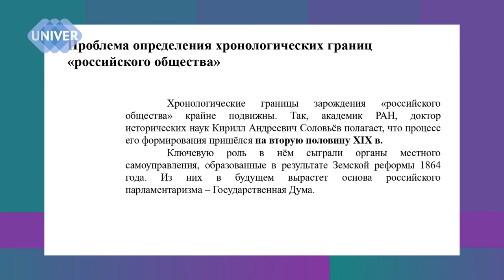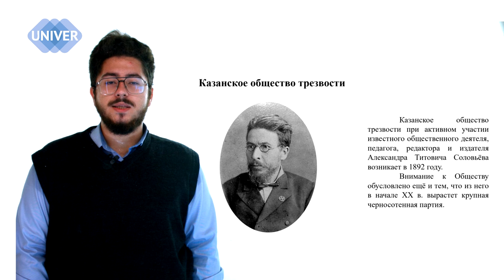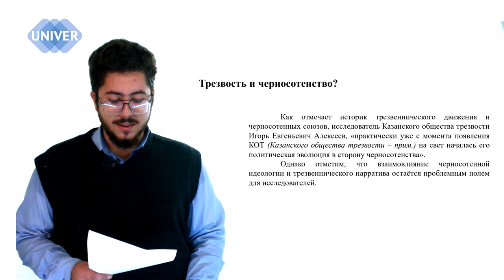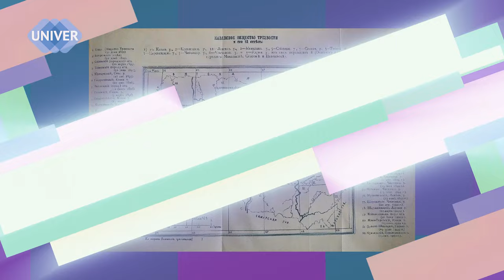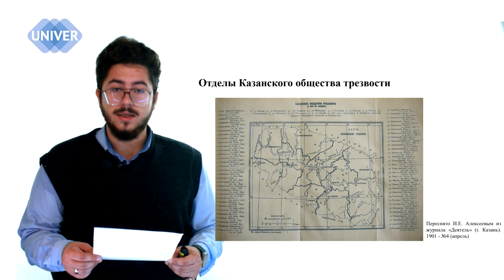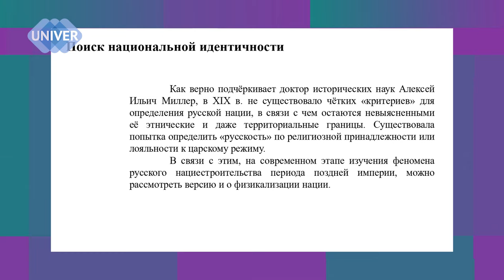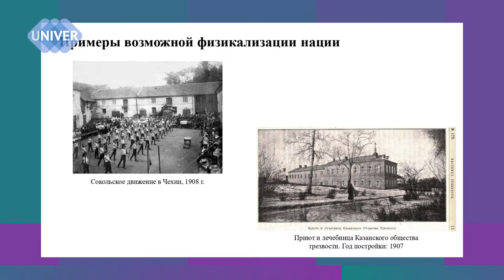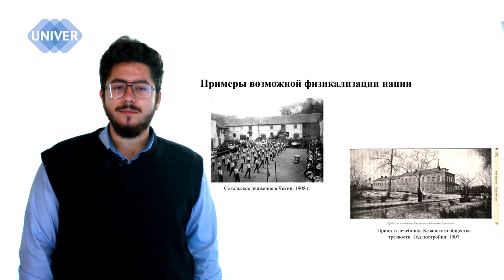КАЗАНСКОЕ ОБЩЕСТВО ТРЕЗВОСТИ. Владимир МУХИН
Телепроект ПРОСВЕТИТЕЛЬ

Тема лекции:
ПОЛОЖЕНИЕ КАЗАНСКОГО ОБЩЕСТВА ТРЕЗВОСТИ В ПРОЦЕССЕ ФОРМИРОВАНИЯ РОССИЙСКОГО ОБЩЕСТВА ВО ВТОРОЙ ПОЛОВИНЕ XIX ВЕКА

Спикер:
Владимир Игоревич МУХИН, студент 3 курса Высшей школы международных отношений и мировой истории Института международных отношений Казанского федерального университета